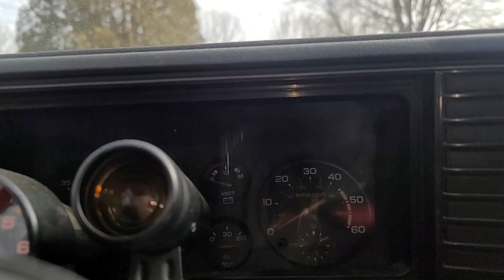SCRAPPY GOT SIDEWAYZ TO THE LIGHT